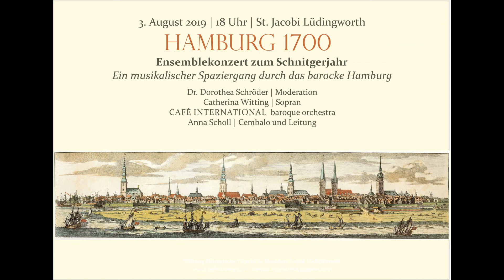Georg Friedrich Händel - Geloso tormento (ALMIRA) - CAFÉ INTERNATIONAL baroque orchestra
LIVE recording of the concert "HAMBURG 1700"
3th of August 2019 | St. Jacobi Lüdingworth
Catherina Witting | Soprano
CAFÉ INTERNATIONAL baroque orchestra

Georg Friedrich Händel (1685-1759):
Aria "Geloso tormento" from the opera ALMIRA
(Premiered in Hamburg, Oper am Gänsemarkt, 1705)

Aria:
Geloso tormento, mi va rodendo il cor,
non dite, che vile quest’anima sia, ch’il morir di gelosia tra le morti è la peggior.